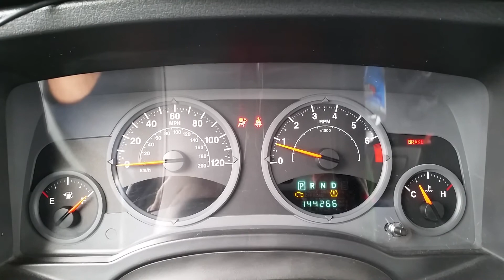April 6, 2018